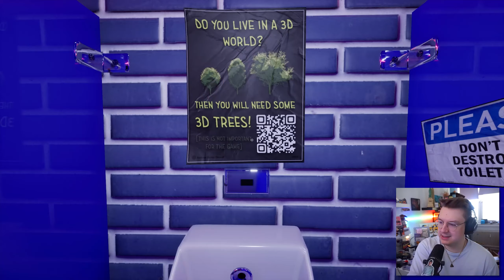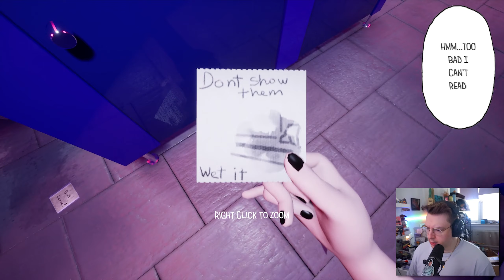Setz' dich doch. 😌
TOILETTEN 🚽 CHRONIKEN. 🧻